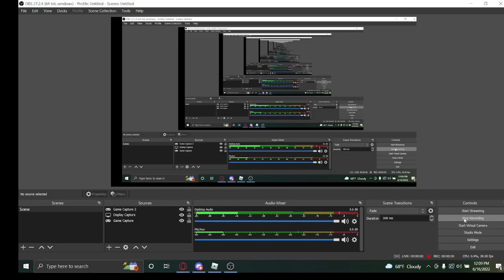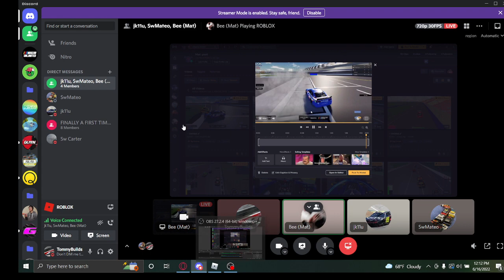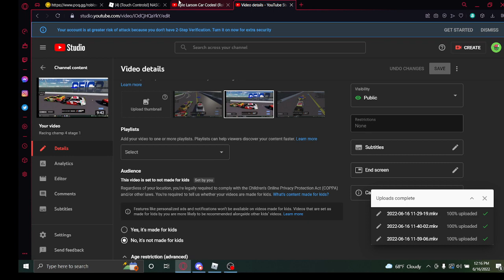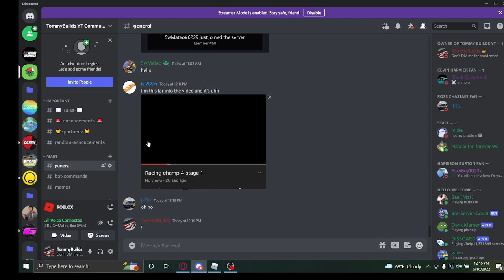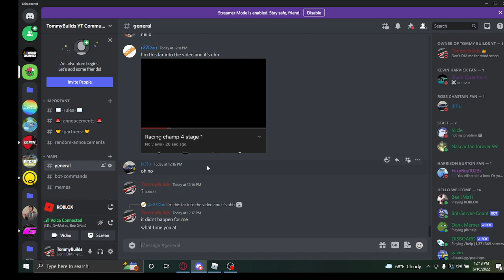Racing part 5 champ 4